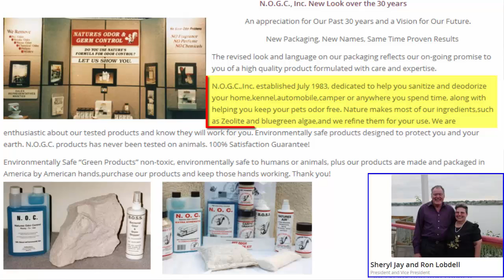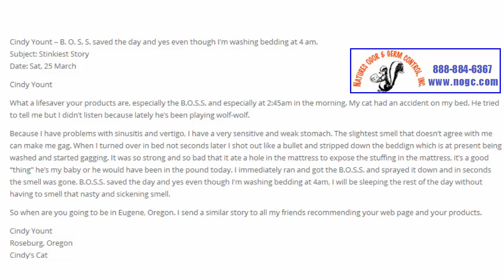Natures Odor & Germ Conrtol Environmentally safe products designed to protect you and your earth.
We are Sheryl Jay and Ron Lobdell, manufacturer and sales of dba N.O.G.C., Inc., a thirty year old company dedicated to helping you clean and deodorize your home, kennel, automobile or camper anywhere you spend time, along with helping you keep your pets’ odor free.

Thanks to our wonderful customers and friends that have helped us along the way, this is the only way we have stayed in business for thirty years.

It is so nice to be able to help our customers, for them to be able to keep their pets, to give their pet a better life style and make life simpler for us all.

Sheryl works with chemically sensitive people a lot, and that is such a pleasure. I guess the way to put it, our customers become our friends and we want to hear from them, with their questions and comments.

Our realtor with Stan Wiley, seen our products work in the home we bought with cat pee in the sub flooring after the carpet was removed. When he went back to his office and told about the products, Stan Wiley’s office manager wanted Ron to be a part of their next weekly meeting and show the demo with the household ammonia. Product was sold on the spot after the meeting.

Paulson’s Floor Coverings in Gresham, Oregon started ordering our product, to sell to their customers.

We found there was more and more demand for odor control, and moved more into providing that service.

More and more people have pets, and need the odorless odor control, people are getting away from using chemicals, so they are interested in our product because it is all natural, not a chemical. The demo with the household ammonia in one’s hand, is what built this business for many years. Urine vitalize to ammonia, so if a product won’t get rid of ammonia on your hand, it sure won’t work in the carpet or anywhere else.

We became interested in doing Trade Shows, so we went to seminars put on by M&M Productions, how to prepare for a Home Improvement Show.

Our first big show and The Oregonian wrote (Martha Allen) a nice article two companies with the same goal – to eliminate bad odors. People came to the show with article in hand and wanted to see our demo. We had no idea how much our products and instructions was needed to Completely Eliminate Odor, don’t just cover it up!

11850 N Center Ave. # 135